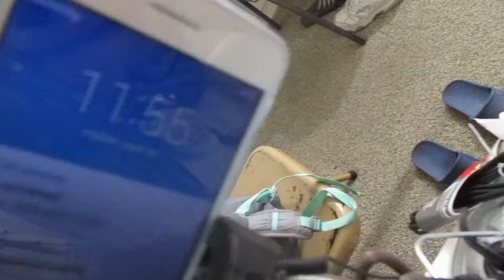2019-August-16th: From a 128 GB PNY Micro-card, DCIM and sub-folder 169. From 169-0560 to 169-0621 total 33 sections of  video. Starting from 13:15.